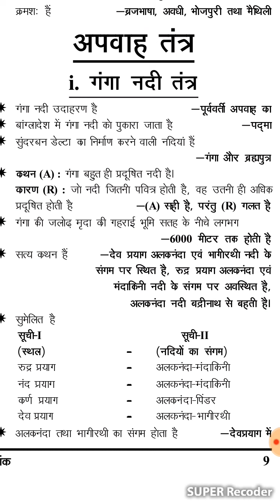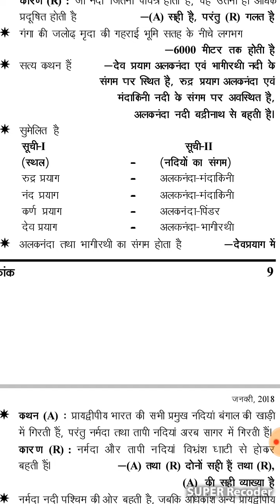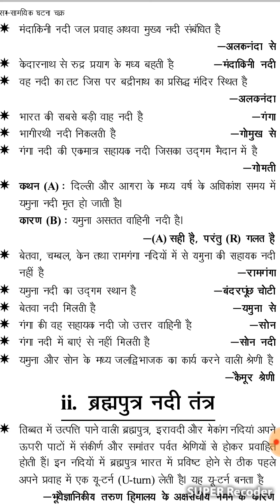HPAS, IAS,HAS,Tehsil Welfare Officer Examination (Ganga River)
HPAS, IAS,HAS,Tehsil Welfare Officer Examination (Types of soil)
HAS,IAS,Tgt,Pgt,Tehsil Welfare Officer etc.(Swatantra Sangarsh)
Anita guleria